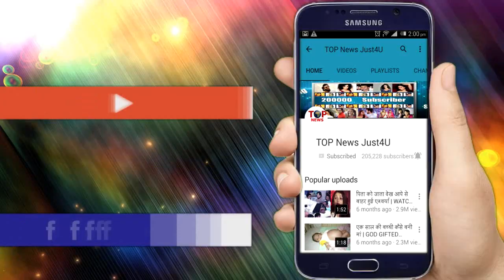ISHQBAAZ || OMG! दिवाली पर Khanna ने बताया सच, तो मिट गई Shiv-Om-Ru बीच सारी दूरियां